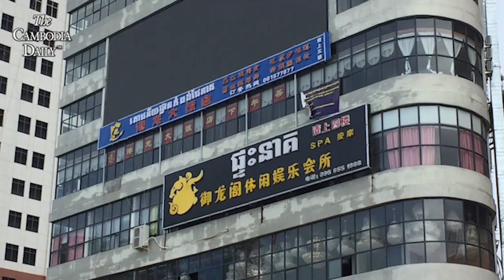អភិបាលខេត្តព្រះសីហនុ បញ្ជាឱ្យរុះរើអគារជនចិនចំនួន២ កន្លែងជាបន្ទាន់ក្រោយឃើញភាពស្រុត និងប្រេះស្រាំ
អភិបាលខេត្តព្រះសីហនុលោក គួច ចំរើន អះអាងថា ដោយមើលឃើញពីផលប៉ះពាល់ធ្ងន់ធ្ងរនៃគុណភាពសំណង់ទាំងពីរនេះ អាជ្ញាធរ ខេត្ត មិនអនុញ្ញាតអោយដំណើរការសាងសង់ និងដាក់ឲ្យប្រើប្រាស់នោះឡើយ ព្រោះវាអាចបង្កហានិភ័យដល់ពលរដ្ឋ ក៏ដូចជាបុគ្គលិកបំរើការងារនៅក្នុងអគារផងដែរ។